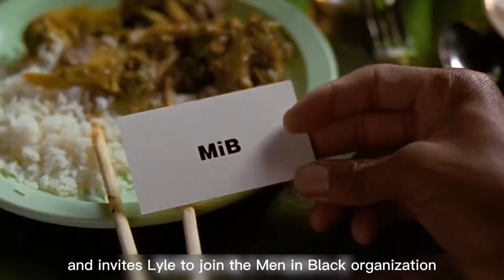Men in Black (1997): American science fiction action comedy film | Andy Movie Recap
At the Mexico–United States border, two men in black suits, Agent K and Agent D, interrupt a border patrol sting. They take one of the men attempting to cross the border, who is an extraterrestrial in disguise. When it tries to attack one of the patrol officers, K is forced to shoot it and erase the memories of everyone in the group, creating a cover story of an explosion in an underground gas pipeline. Deciding that he is too old to continue working, D chooses to retire and has K erase his memory.

NYPD officer James Darrell Edwards III catches an unnaturally agile fleeing criminal and sees his eyes blink unusually before he leaps from the roof of the Guggenheim Museum. During his interrogation, K arrives and scouts James as a potential new partner, impressed by his ability to chase down an alien. K explains to James that their organization, the Men in Black, was founded after first contact was made with aliens in 1961; at this time Earth was established as a politically neutral zone for alien refugees.

The MIB is a secret organization that monitors and polices these aliens and uses neuralyzers to erase the memories of anyone who witnesses alien activities. James agrees to join, taking a new identity as Agent J, and his civilian identity is erased from government records.

Meanwhile, an alien crash-lands in upstate New York, kills a farmer named Edgar, and begins wearing his skin as a disguise. J and K investigate the crash site and discover this alien is a "bug," an extremely dangerous, cockroach-like species. The bug kills two disguised aliens, who are sent to a police morgue overseen by coroner Laurel Weaver. J and K inspect the bodies, and J and Laurel accidentally open the head of one, revealing a small, injured alien in a control cockpit. The alien tells them "To prevent war, the galaxy is on Orion's belt." before dying.

K neuralyzes Laurel and tells J that the other dead alien, Rosenberg, was a member of the Arquillian royal family. They question an informant, Frank the Pug, who explains that Rosenberg was the guardian of a galaxy that is a precious source of sub-atomic energy; the bug killed Rosenberg to acquire it so the bugs may destroy the Arquillians. Frank also tells them that the galaxy is on Earth and is very small. An Arquillian warship enters Earth's orbit, issuing an ultimatum to MIB to give them the galaxy.

J deduces the galaxy is in a jewel on the collar of Rosenberg's cat, Orion, which is in Laurel's care. The bug reaches the same conclusion and arrives at the morgue first; it seizes and swallows the galaxy and flees with Laurel. The Arquillians, who are willing to destroy the galaxy rather than let the bugs have it, warn MIB that they will destroy Earth in one hour unless the galaxy is returned.

With all other transports locked down, J realizes the bug's only escape is the observation towers of the New York State Pavilion at Flushing Meadows, which was built for the 1964 New York World's Fair to disguise two real flying saucers. The bug attempts to take off, but J and K shoot down the ship, and the bug sheds Edgar's skin to reveal its true form. It swallows J and K's guns, and K goads it to swallow him as well. The bug begins to board the second ship. J steps on cockroaches from a dumpster to antagonize it, stalling it until K finds his gun in its stomach and shoots it from inside. The remains of the bug attack the two, but Laurel destroys it with J's gun.

After recovering the galaxy from the bug's remains, K admits to J that he is ready to retire from MIB and has been training J as a replacement rather than a partner. J neuralyzes K, creating a cover story that he was in a coma for 35 years. Laurel joins MIB as J's new partner, Agent L. The entire Milky Way galaxy proves to be contained within a marble that a giant alien is using to play a game.

Based off of the comic book. Unbeknownst to other people, there is a private agency code named MiB. This agency is some kind of extra terrestrial surveillance corporation. Then, one of the agency's finest men only going by the name "K" (Tommy Lee Jones) , is recruiting for a new addition to the agency. He has chosen James Edwards (Will Smith) of the N.Y.P.D. Then, one day, a flying saucer crashes into Earth. This was an alien a part of the "Bug" race. He takes the body of a farmer (Vincent D'Onofrio) and heads to New York. He is searching for a super energy source called "The Galaxy". Now, Agents J and K must stop the bug before it can escape with the galaxy.